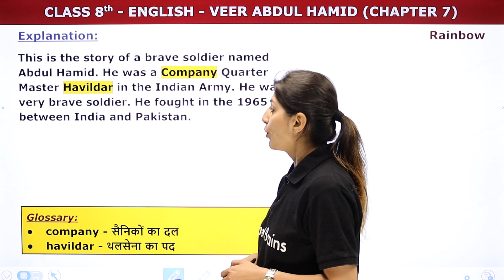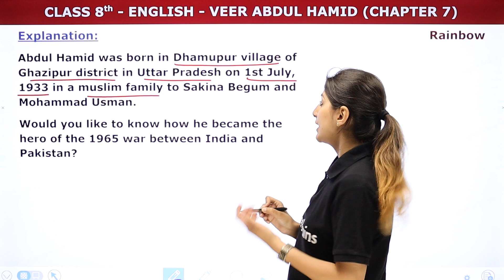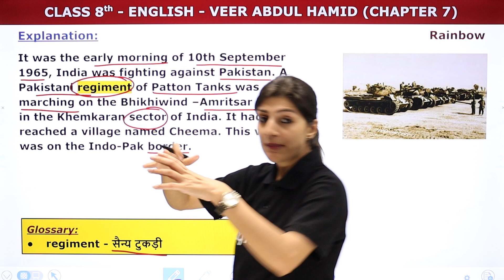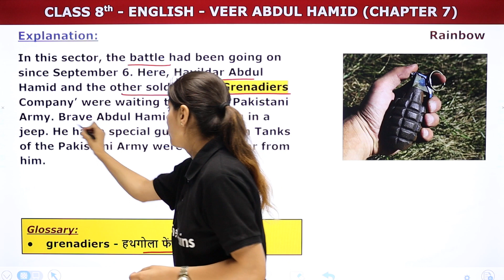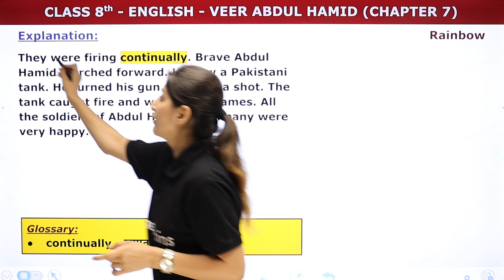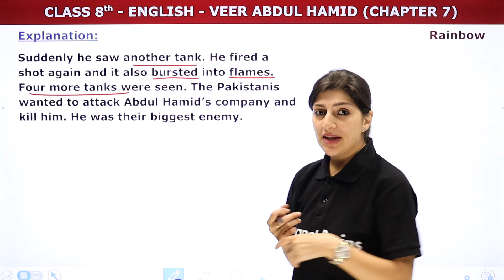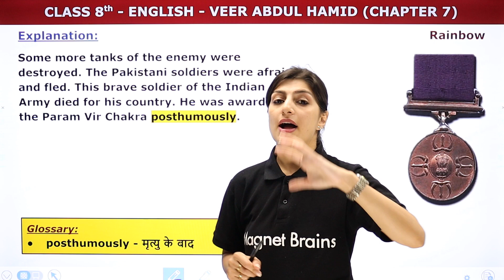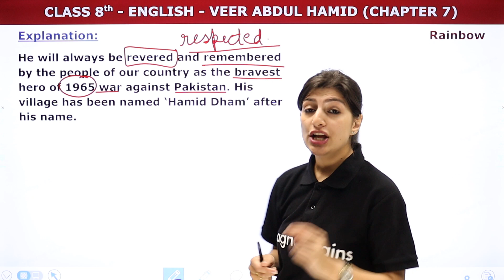Veer Abdul Hamid - Explanation | Class 8 English (Rainbow) Chapter 7 | UP Board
✔️ Class: 8th
✔️ Subject: English (Rainbow Book) - UP Board
✔️ Chapter: Veer Abdul Hamid (Chapter 7)
✔️ Topic Name: Veer Abdul Hamid - Explanation
✔️ Topics Covered In This Video (By Anisha Mam): This video provides an explanation of chapter - Veer Abdul Hamid. Anisha Mam, an experienced teacher and subject expert, will go through each of the questions and provide detailed explanations to help students understand the chapter better. With this video, students can practice the answers and be well-prepared for their exams.
00:00 Introduction: Veer Abdul Hamid - Explanation
01:07 Explanation
16:45 Website Overview

rainbow class 8 lesson 8
lesson 7 veer abdul hamid question answer
up board class 8 english chapter 8
veer abdul hamid class 8 question answer in hindi